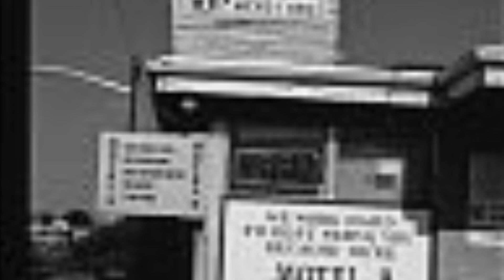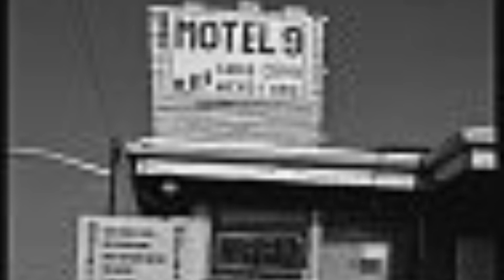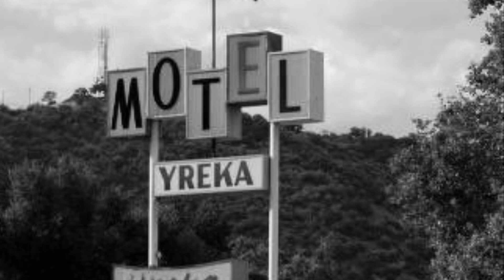Reticent Ramblers “Til I Am Myself Again”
Song written by Blue Rodeo